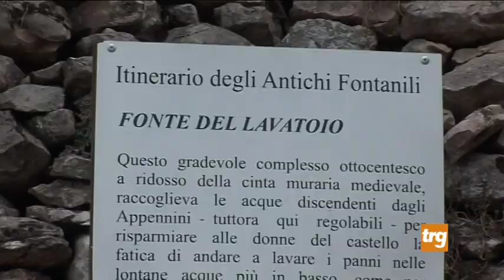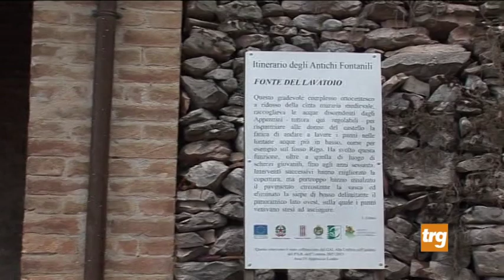mura urbiche Fossato